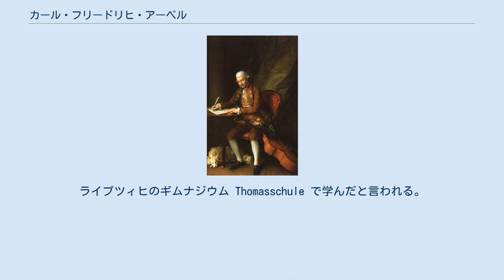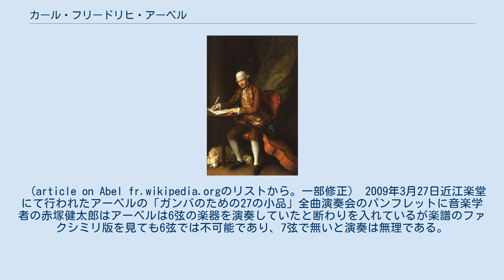カール・フリードリヒ・アーベル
カール・フリードリヒ・アーベル（Carl Friedrich Abel, 1723年12月22日 - 1787年6月20日）は、ドイツ出身の作曲家。
ヴィオラ・ダ・ガンバの名手であり、貴重な作品を残した。
 アンハルト＝ケーテン公国のケーテンに生まれる。
父親のクリスティアン・フェルディナンド・アーベルは、ヨハン・ゼバスティアン・バッハが楽長を務めていた時のケーテン宮廷楽団の首席ヴィオラ・ダ・ガンバおよびチェロ奏者だった。
ライプツィヒのギムナジウム Thomasschule で学んだと言われる。
1748年、ヨハン・ゼバスティアン・バッハの推薦で、ドレスデンのヨハン・アドルフ・ハッセの宮廷楽団に入ることができ、そこに10年間在籍した。
1759年、イギリスに渡り、シャーロット王妃お抱えの室内楽奏者となった。
ロンドンで自作の演奏会をし、さまざまな楽器を演奏した。
その楽器の中には、新しく開発されたバリトン (弦楽器)も含まれる。
 1762年、ヨハン・ゼバスティアン・バッハの11番目の息子、ヨハン・クリスティアン・バッハとロンドンで合流。
二人の友情は、1764年から1765年にかけて、イングランド初の予約制定期演奏会として有名な「バッハ＝アーベル・コンサート」をスタートさせることになる。
この演奏会には、多くの著名な演奏家が出演し、またフランツ・ヨーゼフ・ハイドンの作品をイギリスで初めて演奏した。
 演奏会を主宰していたのはテレサ・コーネリーズという引退したオペラ歌手で、ソーホー・スクエアのカーライル・ハウスに演奏会場を所有していた。
しかし、演奏会が大当たりしたことで、1774年、ヨハン・クリスティアン・バッハ、ジョヴァンニ・ガッリーニと共同でコンサート会場ハノーヴァー・スクエア・ルームズを設立、1775年独立し、アーベルが後を引き継ぐが、経営は苦しくなった。
1782年、ヨハン・クリスティアン・バッハが亡くなり、事業は破綻してしまった。
演奏家としての仕事があったが、酒に溺れ、1787年6月20日、亡くなる。
ロンドンのセント・パンクラス・オールド教会に埋葬された。
彼の傍らには愛用のヴィオラ・ダ・ガンバが納められたと伝えられている。
 1764年、少年モーツァルトがロンドンを訪れた際、勉強のために筆写したアーベルの曲が、『交響曲第3番 変ホ長調 K. 18』（原曲は1767年に出版された『6つの交響曲集 作品7』の第6曲）として　ケッヘル目録に載り、19世紀にはモーツァルトの作品として有名になった。
 ブライトコプフ・ウント・ヘルテル社の『旧モーツァルト全集（Alte Mozart-Ausgabe）』でも　モーツァルトの作品とされていたが、後にアーベルのものだと判明されている。
 （article on Abel fr.wikipedia.orgのリストから。一部修正） 2009年3月27日近江楽堂にて行われたアーベルの「ガンバのための27の小品」全曲演奏会のパンフレットに音楽学者の赤塚健太郎はアーベルは6弦の楽器を演奏していたと断わりを入れているが楽譜のファクシミリ版を見ても6弦では不可能であり、7弦で無いと演奏は無理である。
実際、この演奏会でソリストを務めた品川聖氏は7弦のガンバを使用していた。
トマス・ゲインズバラの肖像画だけで判断するのは危険である。
肖像画が真実を語っているとしたら、18世紀の君主は鎧を着用して執務していたことになる。